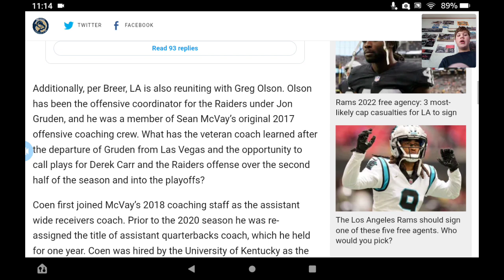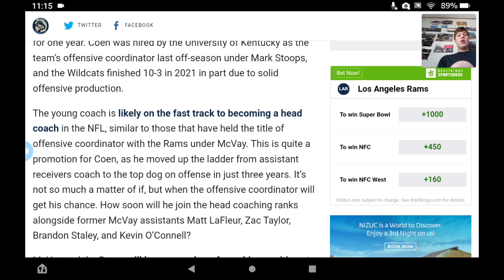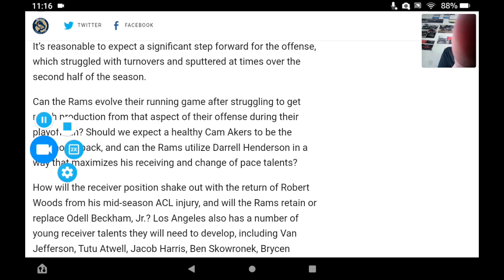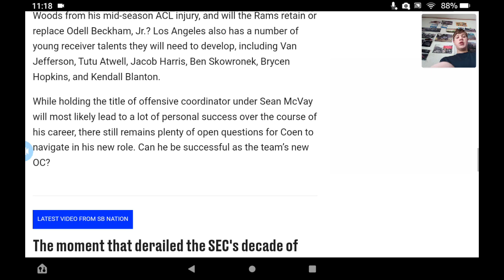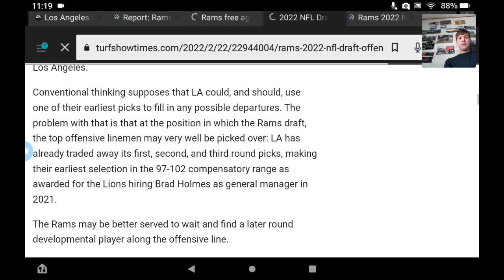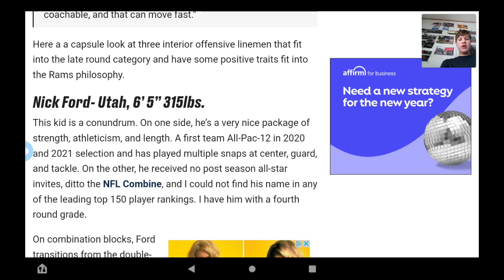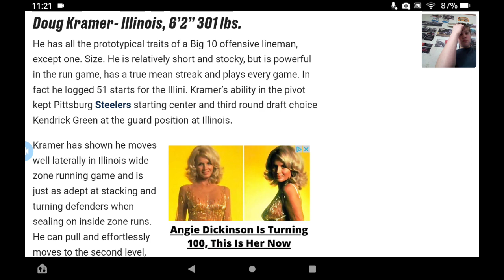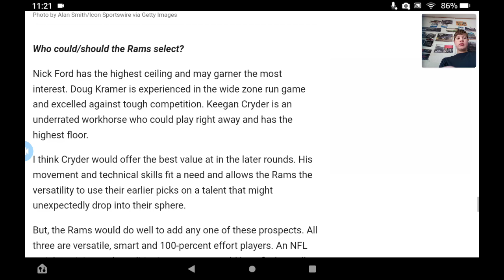Rams hire Liam Coen as Oc